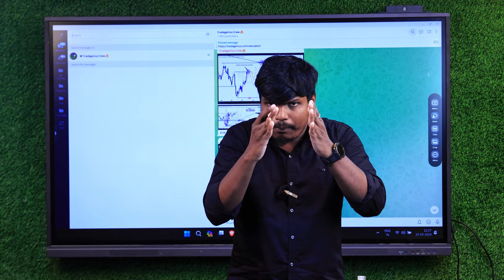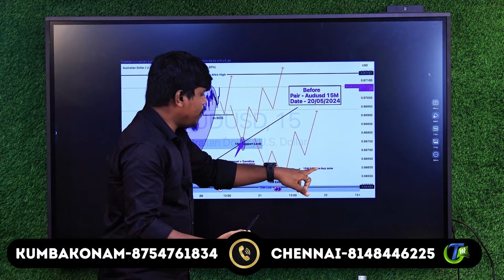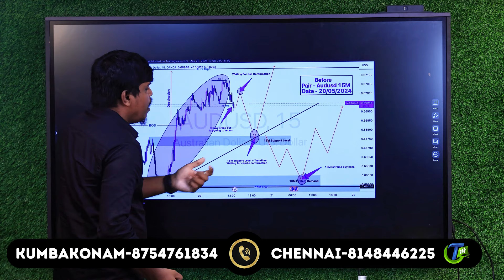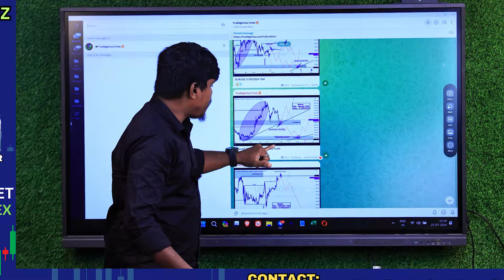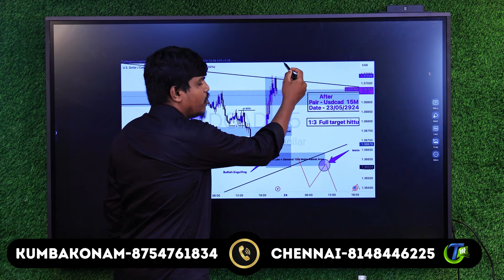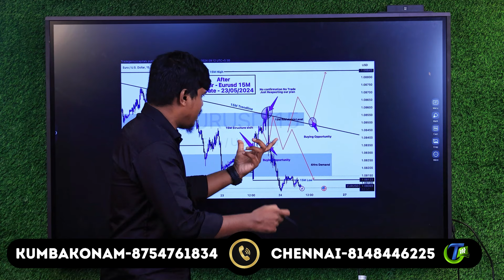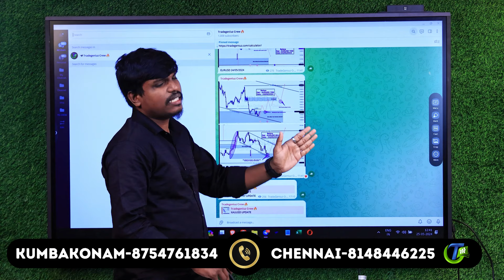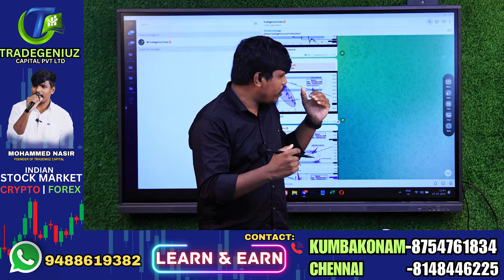இந்த week நாங்க எடுத்த 4 trade-ம் profit தான் | Trade Genius- தமிழ்